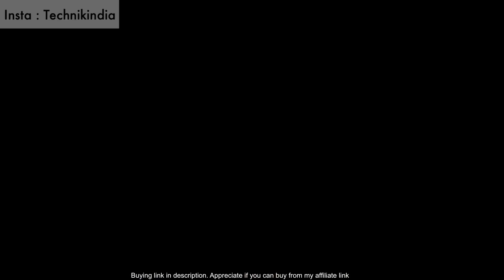All iPads Price & Date in Big Billion Days & Amazon Festival Sale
Prime membership
iPhone 13 mini
iPhone 13

Amazon basics apple pencil

Kingone normal
Case u
Extra tips
All alternatives

Extra tips

My Setup :
Green soul gaming chair